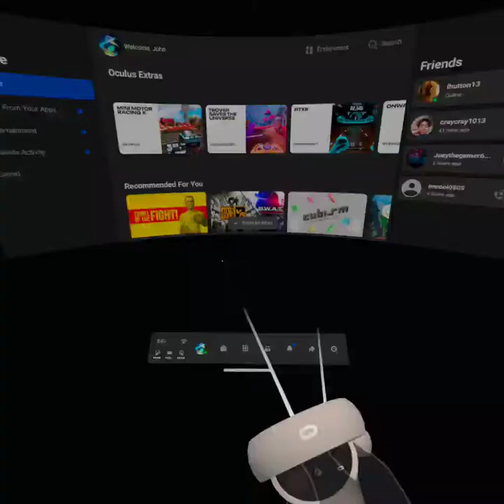Echo Combat gameplay #4 (two matches)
This is going to banger of a video. Two matches.

Chapters:

0:00 Pre-Match, Match 1
0:37 Defenders Released, Match 1
1:22 In Game, Match 1
5:06 Intermission, Lobby
6:19 Pre-Match, Match 2
7:05 Defenders Released, Match 2
7:49 In Game, Match 2
15:35 Post-Match, Match 2
16:19 End of video